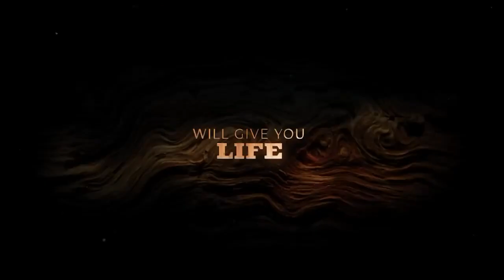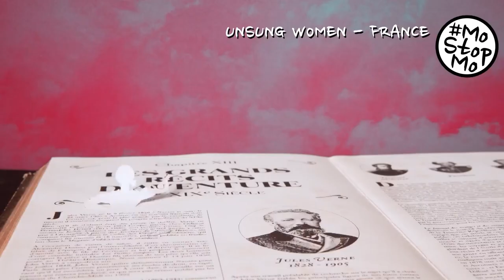David Rocco Facchini, Founder of mostopmo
The MoStopMo Stop Motion Shorts Festival
Nov. 26th @ 5pm